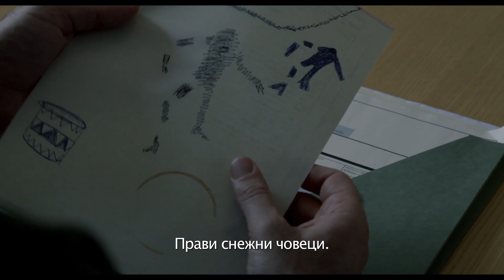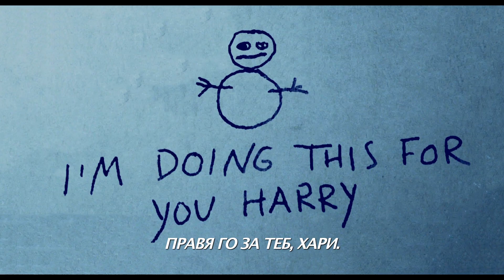СНЕЖНИЯ ЧОВЕК / THE SNOWMAN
От 13 октомври в Кино Арена

Майкъл Фасбендър (поредицата X-Men), Ребека Фъргюсън (Мисията невъзможна: Престъпна нация), Шарлот Генсбур (Денят на независимостта: Нова заплаха), Вал Килмър (Жега) и носителят на Оскар Джей Кей Симънс (Камшичен удар) са звездите в Снежния човек – смразяващ трилър на режисьора на Дама, поп, асо, шпионин Томас Алфредсон и по едноименния роман на Ю Несбьо.

Когато главният инспектор на елитна полицейска група (Фасбендър) започва разследването на убийство по време на първия сняг, опасенията му, че неуловим сериен убиец отново се е развилнял, се засилват с всеки изминал ден. С помощта на находчива новобранка (Фъргюсън), полицаят ще трябва да разнищи случаи на повече от десетилетие, както и най-новия такъв, с надеждата, че ще успее да надхитри злодея, преди да е паднал следващият сняг.

Снежния човек е продуциран от Тим Беван и Ерик Фелнър (Теорията на всичко, Клетниците), както и от Робин Слово (Дама, поп, асо, шпионин) и Пиодор Густафсон (Мъжете, които мразеха жените).

Филмът е заснет изцяло на локации в Норвегия – градовете Осло и Берген, както и местността Рюкан.